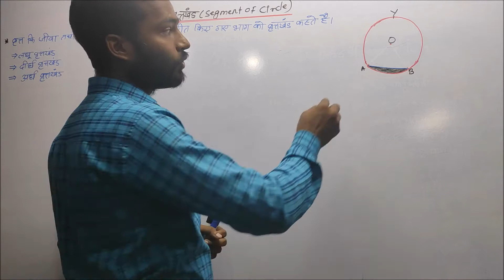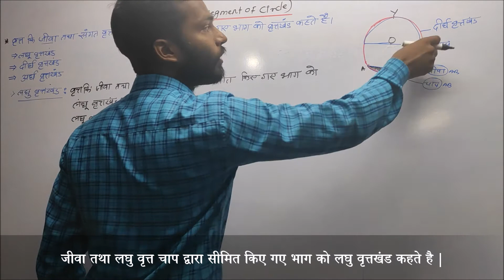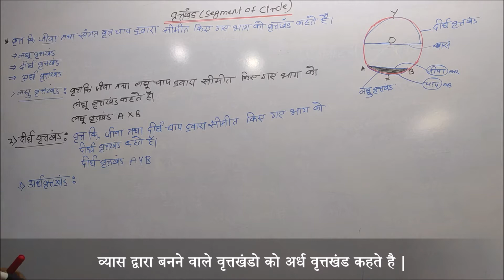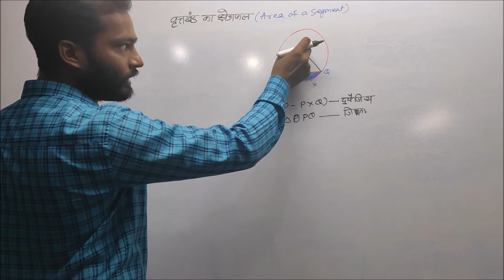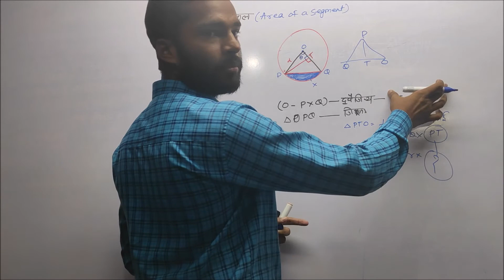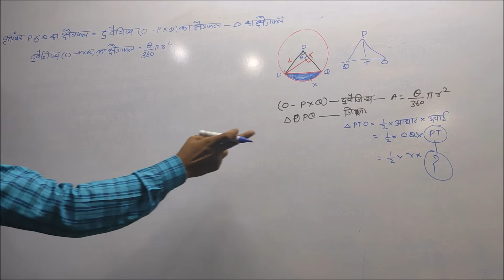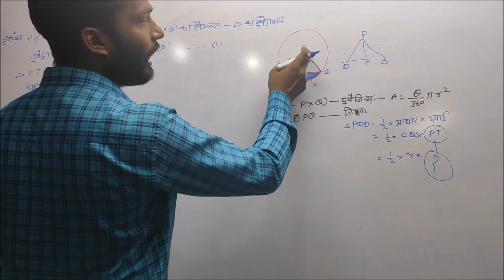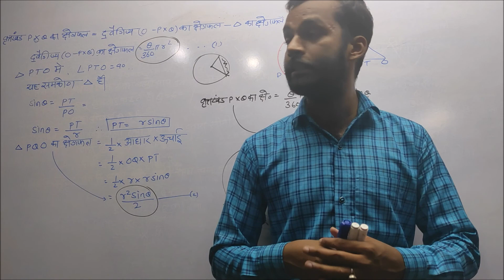वृत्तखंड | Segment of a Circle | Area of a Segment | Minor & Major Segment |लघु ऑर दीर्घ वृत्तखंड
वृत्तखंड | Segment of a Circle | Area of a Segment | Minor & Major Segment |लघु ऑर दीर्घ वृत्तखंड | IN  HINDI | WIN - TOP CLASSES
वृत्तखंड (Segment of a Circle )
वृत्त की जीवा तथा संगत वृत्त चाप द्वारा सीमित किए गए भाग को वृत्तखंड कहते है |
लघु वृत्तखंड ( Minor Segment ) :
 जीवा तथा लघु वृत्त चाप द्वारा सीमित किए गए भाग को लघु वृत्तखंड कहते है |
दीर्घ वृत्तखंड ( Major Segment ) :
 जीवा तथा दीर्घ वृत्त चाप द्वारा सीमित किए गए भाग को लघु वृत्तखंड कहते है |
अर्ध वृत्तखंड
व्यास द्वारा बनने वाले वृत्तखंडो को अर्ध वृत्तखंड कहते है |
इन VIDEOS को भी देंखे